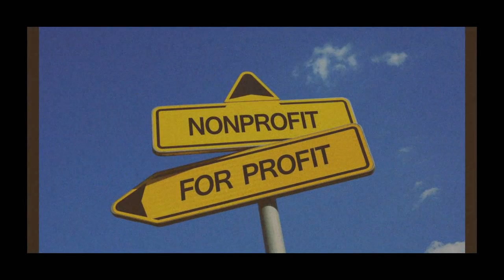Ist Veganismus realistisch? von Lucía Barrera Rodríguez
Lucía Barrera Rodríguez. 2º LLMMYT. AlemÁn III

Texto original.
"Vegan zu werden? Das ist eine interesante Frage. Tierquälerei ist eine Wirklichkeit. Die Lebensmittelindustrie beutet und missbraucht Tiere. Kunststoffe zerstören unsere Umwelt. Die Wälder der Welt leiden. Die Leute wollen, dass sich das ändert. Aber wenn dieser Trend gefördert wird, wird er nicht nur zu einer moralisch korrekten Idee, sondern auch zu einer Modeerscheinung.
Ist Veganismus realistisch? Veganismus ist eine idealistische und unmögliche Theorie. Es ist unmöglich, in einem entwickelten Land vegan zu leben, es sei denn, Sie sind reich.
Veganismus ist ein Erwerbsgeschäft geworden. Nur wenige können sich den Preis eines veganen Lebens leisten. Der Markt nutzt den guten Willen der Menschen.
Der Veganismus wird von Tag zu Tag größer. Es gibt viele Arten von Argumenten, warum man Vegan werden, aber nicht alle entsprechen der Realität. Wenn Sie aufhören, tierische Produkte zu konsumieren, erhalten Sie nichts, solange es Menschen gibt, die dies tun, weil sie nicht wollen oder weil sie kein Geld haben.
Ebenfalls es ist interessant, wie sich dieser Trend nur in Industrieländern entwickelt.
Um eine bessere Welt aufzubauen, müssen wir daher unsere Perspektive ändern."

Imágenes: cnn.com , nationalgeographic.com , Ryan McGuire, ariwa.com, google images